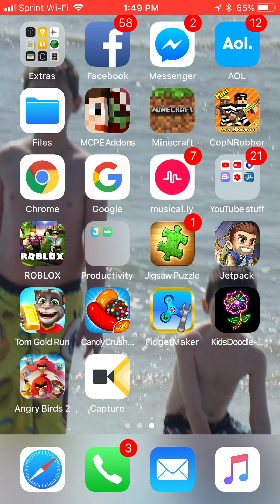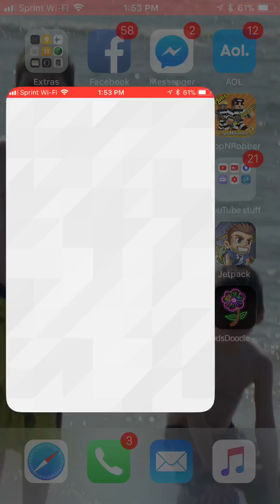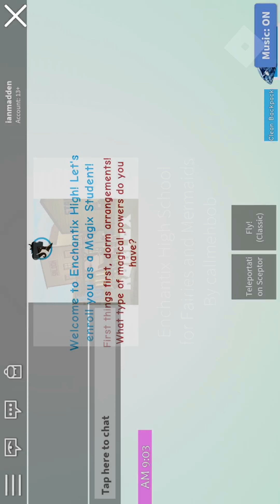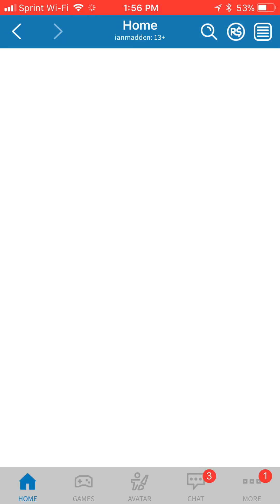I got a sceeen recording how do u like me now